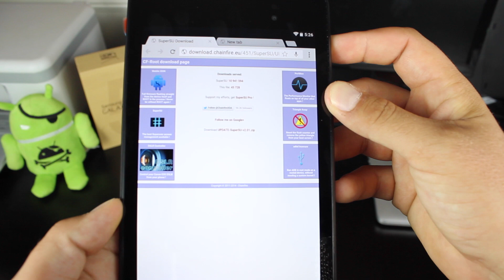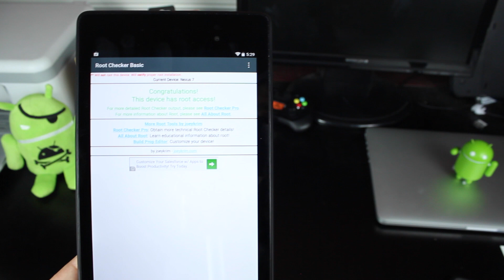How To Root Android 5.0 L Developer Preview Build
In this video we discuss how to root the new Android L Preview Build. This is the method that we have always used we were just waiting on chainfire to update supersu. Simply downlaod the file from the link below and flash in recovery.